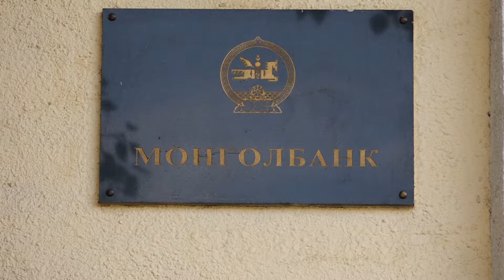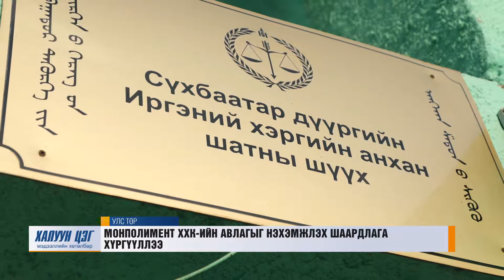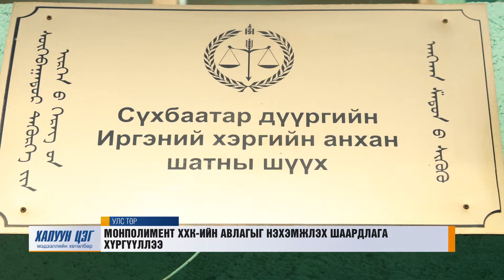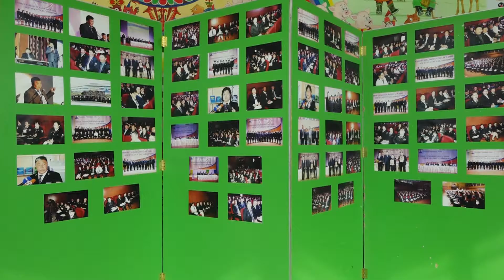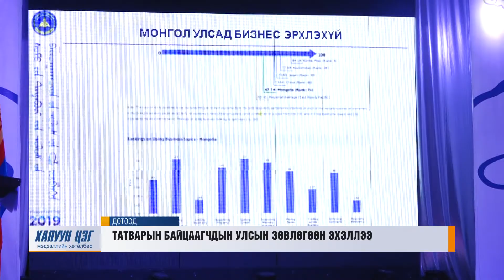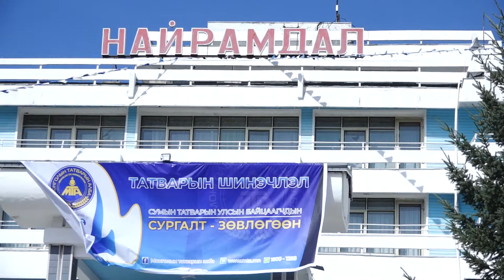medee 09 20